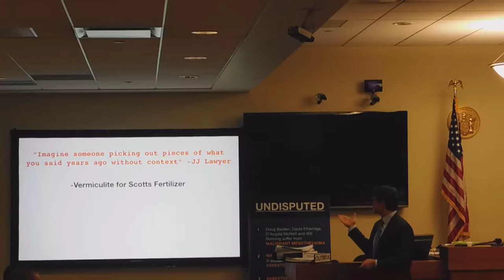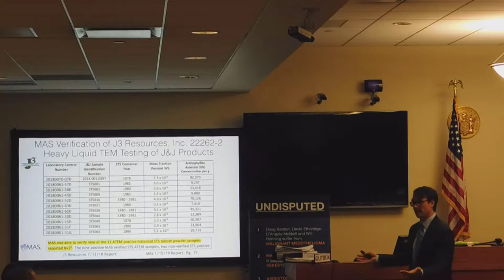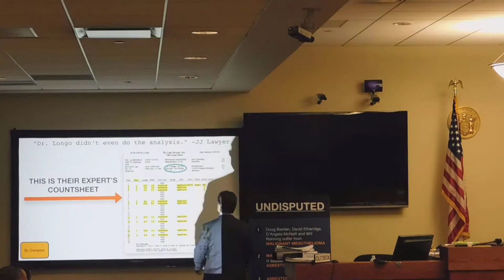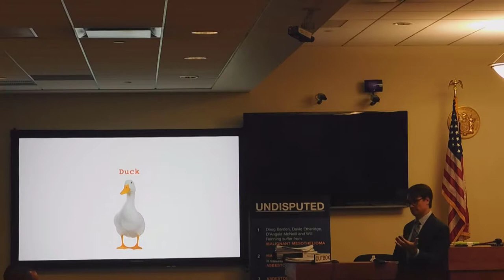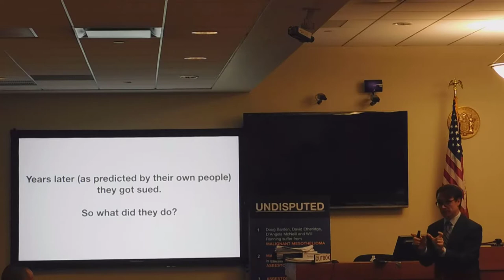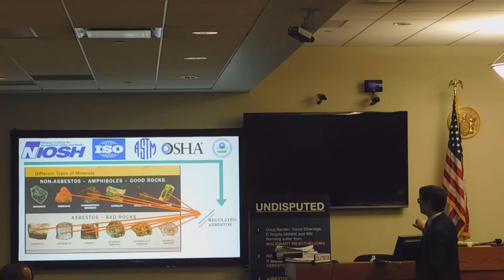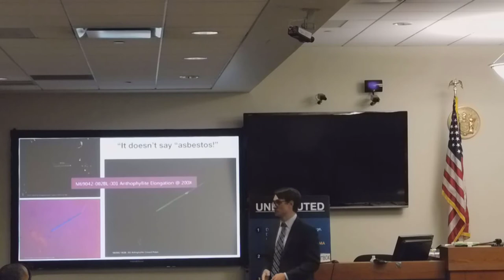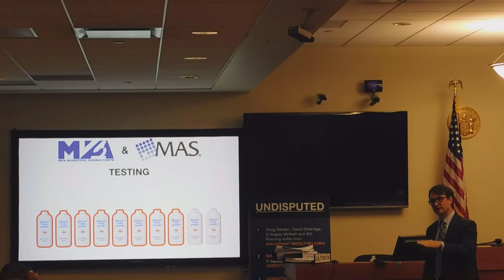Plaintiff closing argument - Part x of y - Barden et al vs Johnson & Johnson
Judge Ana Viscomi

Case Number MID-L-1809-17

Barden et al vs Johnson & Johnson

Judge Ana Viscomi
Courtroom 202
Middlesex County Superior Court
Middlesex County Courthouse

Plaintiff
Represented By:
Maimon, Moshe (Levy Konigsberg LLP)
Panatier, Chris (Simon Greenstone Panatier, PC )
Placitella, Christopher (Cohen, Placitella & Roth APC)

Defense
Johnson & Johnson
Represented By:
Sullivan, Diane (Weil Gotshal & Manges, LLP)
Nolan, Jack (Weil Gotshal & Manges, LLP)

Expert Witnesses
Attanoos, Richard MD
Brody, Dr. Arnold
Compton, Dr. Steven Ph.D.
Diette, Dr. Gregory
Longo, Dr. William Ph.D.
Maddox, Dr. John M.D.
Moline, Dr. Jacqueline M.D.
Webber, Dr. James PhD

Lay Witnesses
Barden, Douglas
Barden, Rosolyn
Battle, Richard Jr.
Etheridge, Linda
Etheridge, David
Etheridge, Darlene
Hopkins, John
McNeill, Deangela
Monroe, Veronica
Moore, Sharice
Musco, Nancy
Nicholson, Dr. Susan M.D.
Ronning, Patricia
Ronning, Elizabeth
Ronning, William

We welcome all corrections - as well as constructive criticism or comments -

recorded on Thu 5 Sep 2019 at x:xx  pm EDT

raw file =  DSCN xxxx